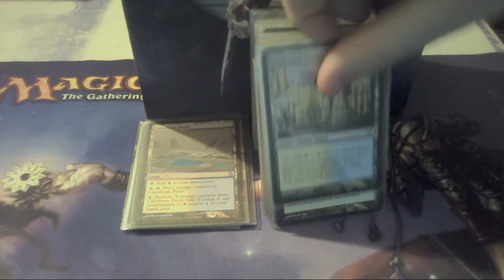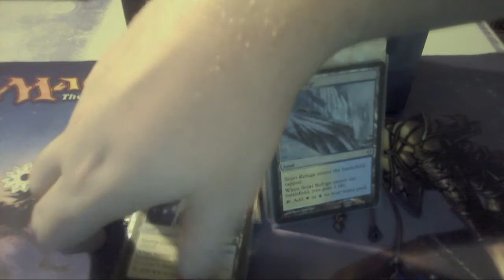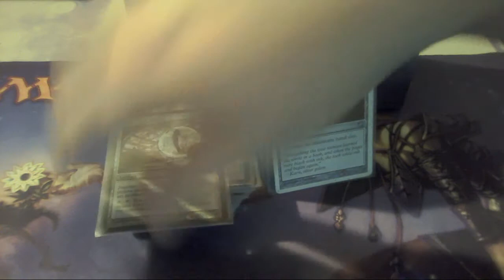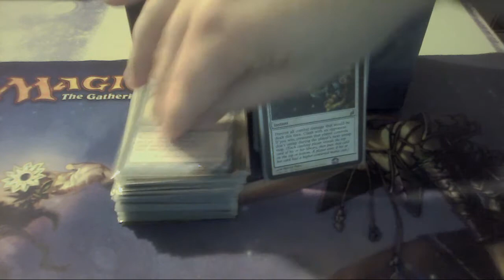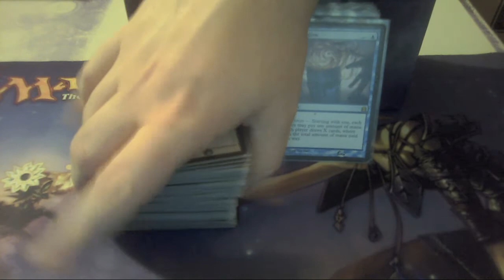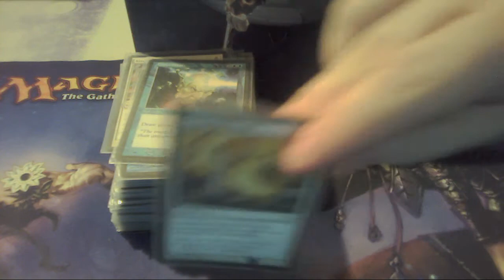Grand Arbiter Augustin IV EDH - Decklist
This is a video of Grand Arbiter Augustin IV EDH Deck List

in order to keep updated on videos, rules questions, talk anything MTG!!!